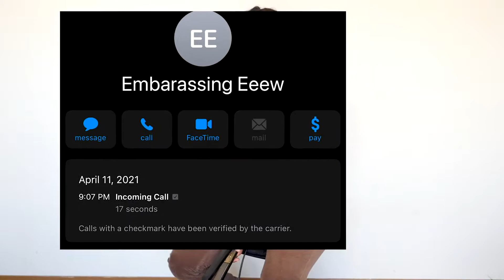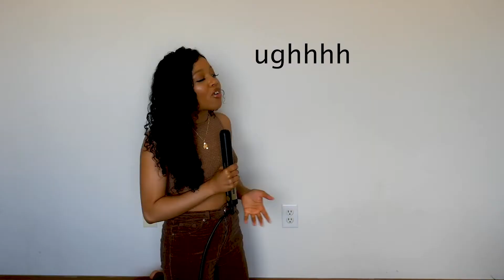STORYTIME: She came to me as a woman for a man I did not want....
I miss doing story times. I filmed this on the day it happened so I was heated but I'm over it now. If ya a real one let me know I haven't met one yet...